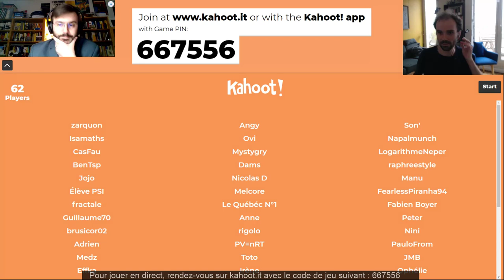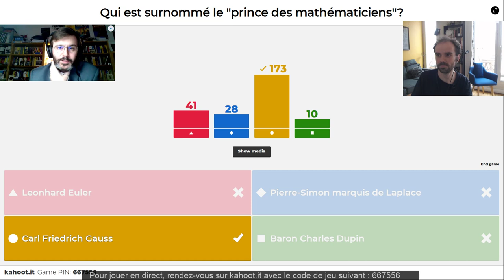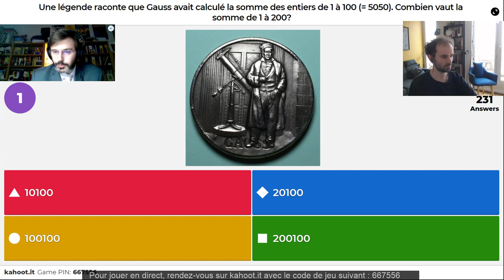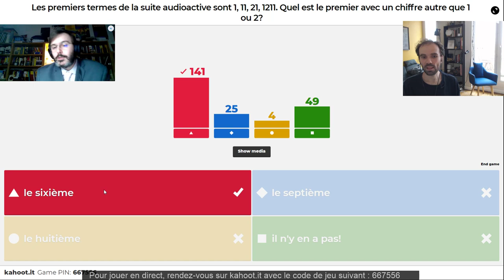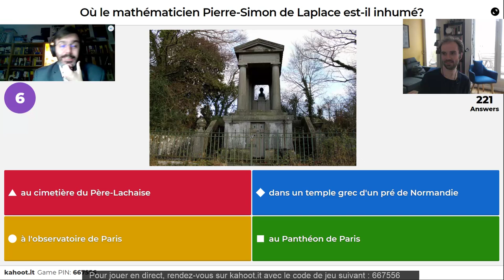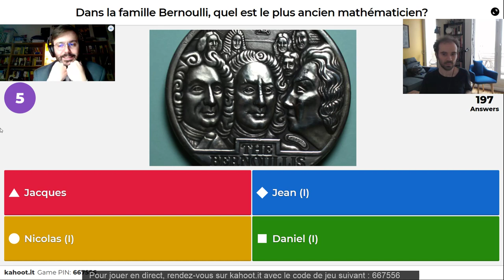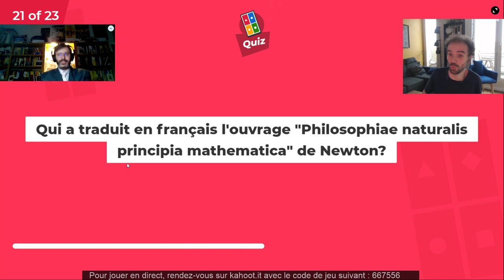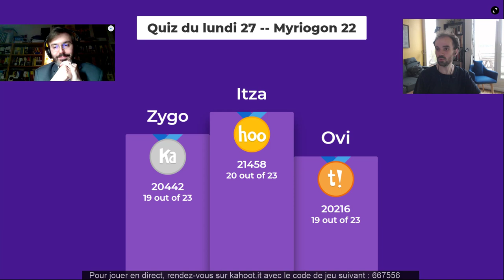Le grand Quiz Maths de Roger Mansuy, épisode 2 - Myriogon #22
Ce soir, ne manquez pas le deuxième épisode du grand quiz de culture mathématique que nous a concocté Roger !